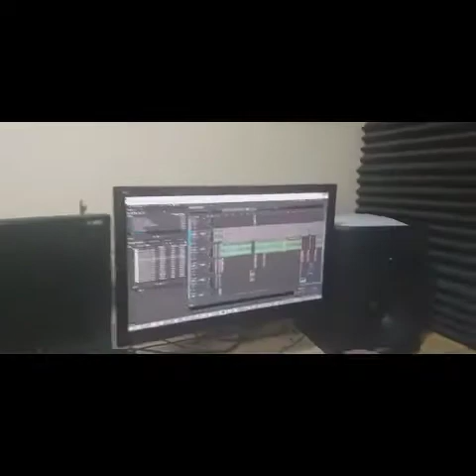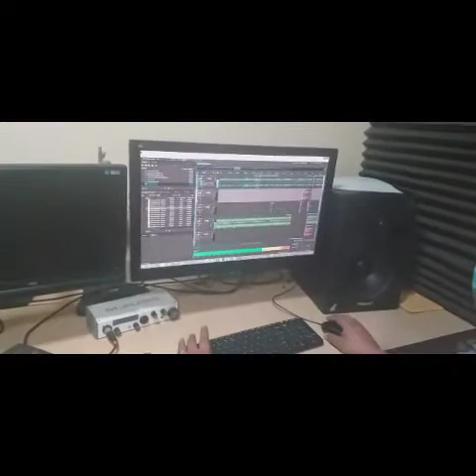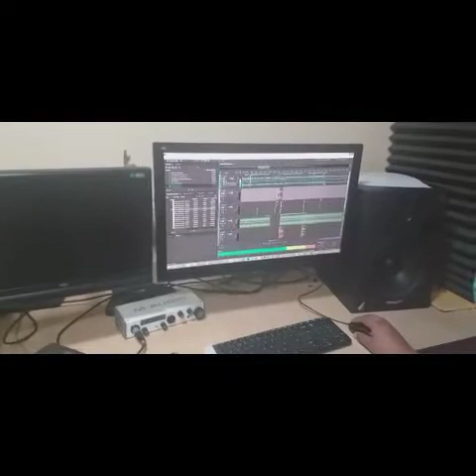TRABAJO EN LA RADIO COMPAÑEROS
radio reforma y la gran familia radial